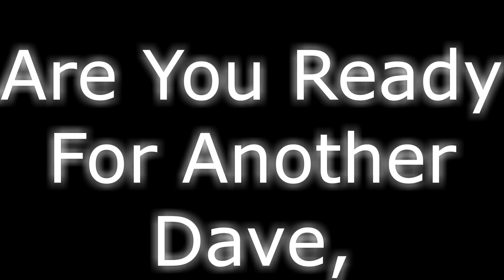David c pack restored church of god "Who Is That Prophet?" Restoredcog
Please Thumbs Up and Share These Videos (Most Outrageous Statements at END)

David C Pack -The Restored Church of God  has many teachings like Gods Kingdom, prophecy, the trinity ,false prophet(s) & armageddon. See what your bible says regarding Pastor General David C Pack his beliefs and cult like restored COG & other organizations which fulfill these scriptures.

This is the first in a series that will make clear through the teachings past and present and the very words of a man claiming to be Gods apostle. Check back often to peel the layers away from deception in these perilous times.  The series will be titled "Dave Pack Shorts" to expose and lay bare "The Real Truth?" WHAT THEY DON'T TELL YOU IN "THE WORLD TO COME" VIDEO SERIES

Copyrighted items that are not owned by Dee Bunker Content,  are owned and are the copyrights of their respective owners and Dee Bunker or this channel makes no claim to said material(s).